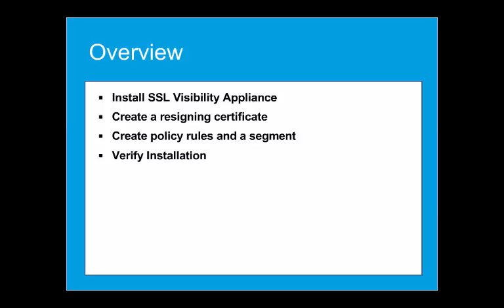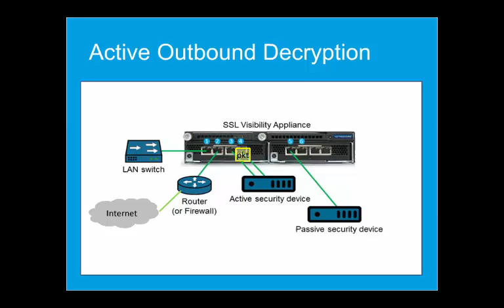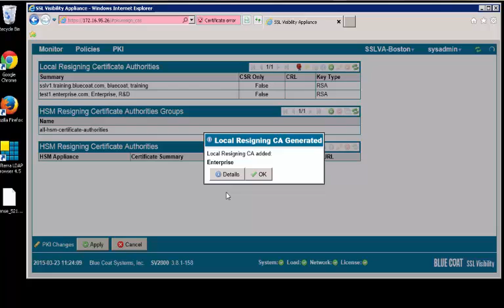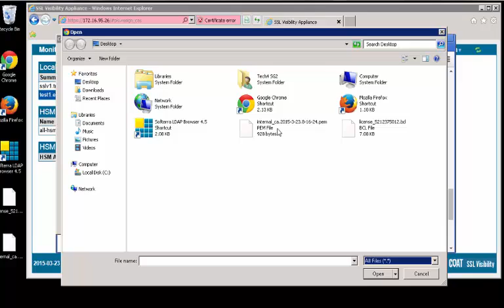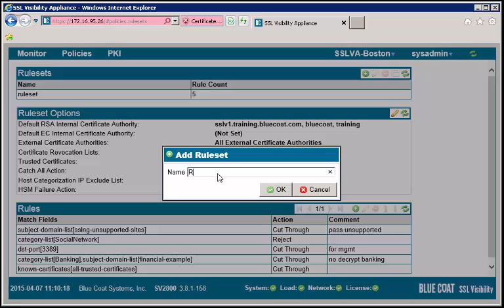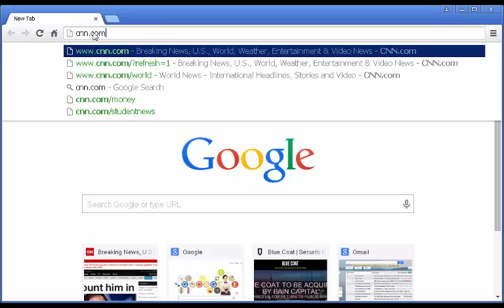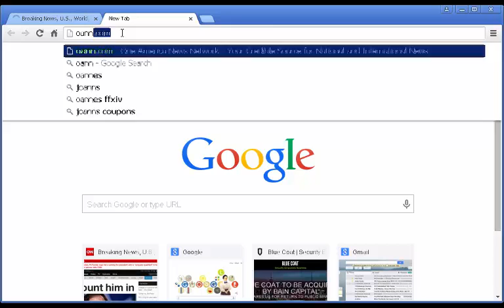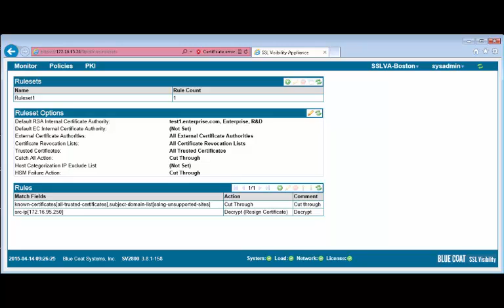Video Tutorial:SSL VA First Steps -Decrypt Outbound SSL Traffic for Active &Passive Security Devices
This video tutorial shows how to set up the SSL Visibility Appliance to decrypt outbound SSL traffic, and send it, and all other traffic, to attached active and passive security devices. In this deployment, if the SSL Visibility Appliance loses power, traffic will bypass the attached active security device (fail-to-network).